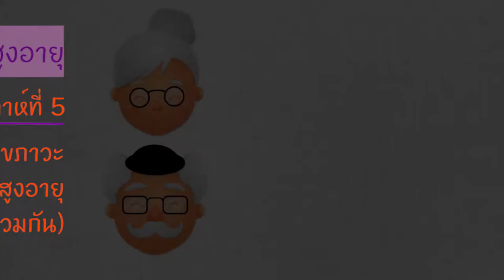wu003_EP.5_การสร้างเสริมสุขภาวะในวัยสูงอายุ (part8/8)